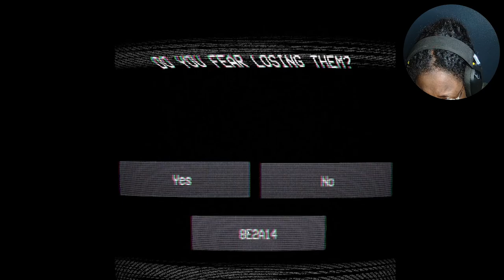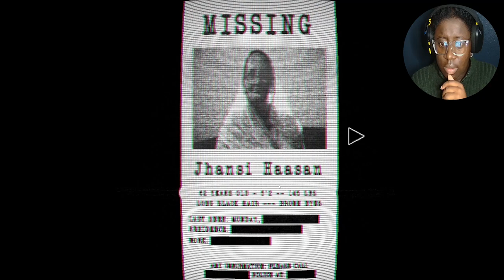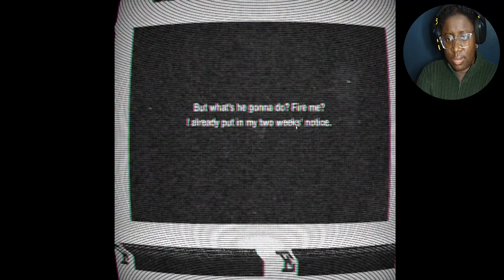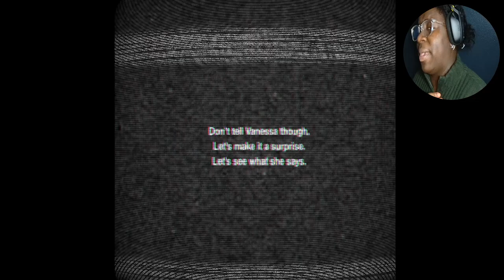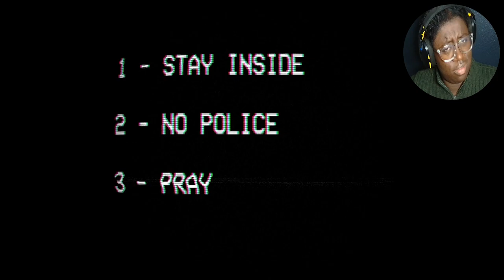SCARIEST TEST I'VE EVER TAKEN | KaiTober Ep. 26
3. repost our KaiTober trailer (which is on the IG) to your IG story and tag us
4. watch vids to get hints to get the final answer!!

Game: Assessment Exam
Developer: Wenderly games

Deuces!